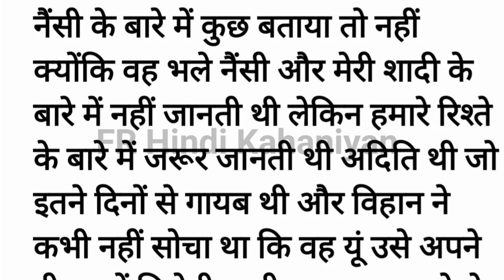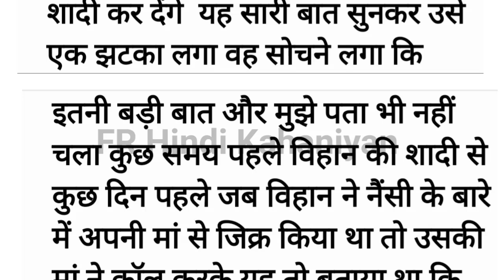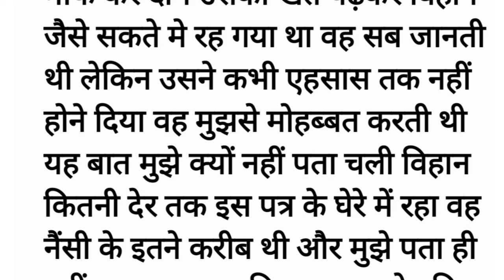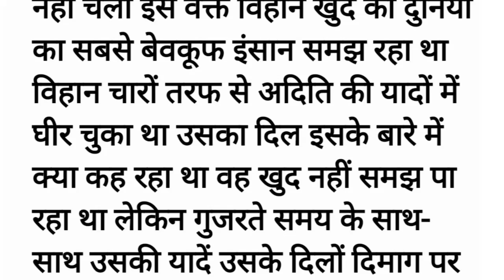New Emotional Story | Lessonable Motivational Stories | FR Hindi Kahaniyan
Welcome to FR Hindi Kahaniyan - Your Gateway to a World of Stories!💫💎

Dive into the enchanting realm of storytelling with our channel, where we curate a rich tapestry of Hindi narratives that cater to your every emotion. FR Hindi Kahaniyan is your go-to destination for a diverse collection of stories that promise to touch your heart, stir your soul, and leave you with valuable life lessons.📖📚

Enriching Content💫
At FR Hindi Kahaniyan, we go beyond just storytelling. We offer an array of Suvichar (thoughts) and inspirational quotes to keep you motivated and inspired throughout the day. Our goal is to create content that not only entertains but also leaves a positive impact on your life

Thank you for choosing 💜 FR Hindi Kahaniyan- Where Every Story is a Journey!